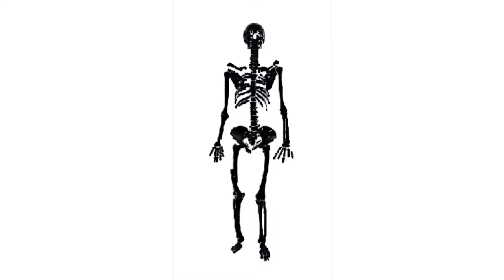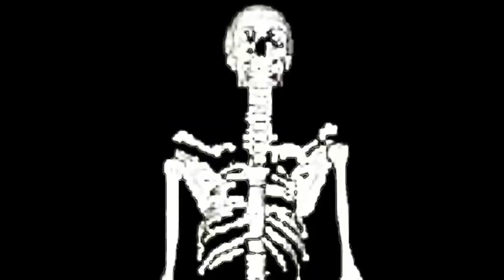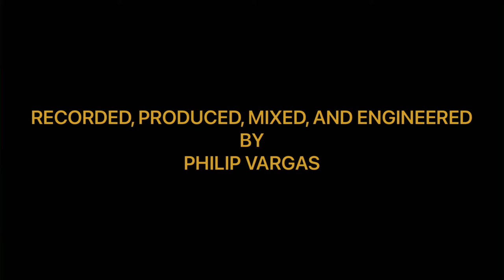Hive Mind Wipe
Sickened and appalled, light the match
And set a fire to the great hall
With needles in the eyes over a thousand times,
A revelation precedes the fall
Bow your head, take a knee, say your peace, give a moment of silence
Anoint a king over everything
And remember to worship science

The queen bee commands
Between her sessions of lust
The drones eat from her hand
And their genitals self-destruct
The queen bee demands
Without a care in her hive
Pollination and propagation
To swarm their mind

The promiscuous head fitted with a crown
CORONATION
Cash in on the signs, begin the end of the line
LIBERATION
Find your weapon of pro-choice words
DECLARATION
Hurl them at your targets and bring them down
REVOLUTION

You piece of shit, so fucking full of mistrust
Wear your power suit, favorite shade and hue discussed
All that ill-gotten honey you have, give it to the famished
Hide inside your catacomb, this honeycomb
I declare thee banished

VANISH

Music and lyrics by John Ramirez

Vocals and 2nd guitar solo by Philip Vargas from the band, Wisdom and Fools.

To keep up to date with all things happening with the band, make sure to check out